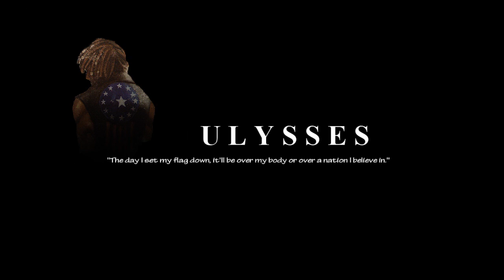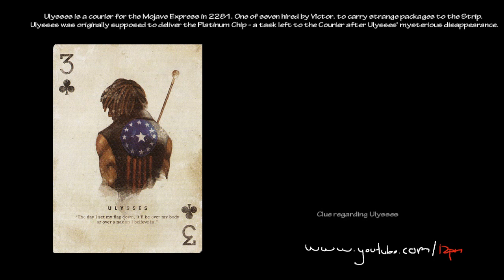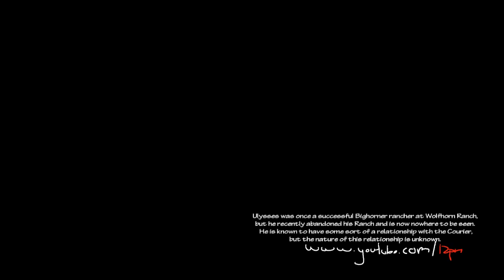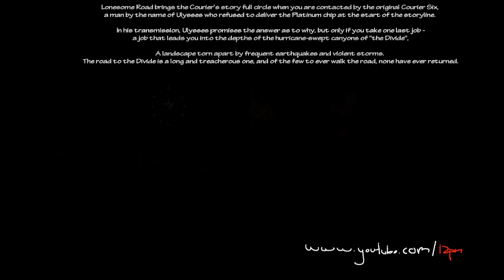Fallout: New Vegas - Ulysses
Who is Ulysses?

Ulysses is a courier for the Mojave Express in 2281. One of seven hired by Victor to carry strange packages to the Strip.

Ulysses was originally supposed to deliver the Platinum Chip - a task left to the Courier after Ulysses' mysterious disappearance.

Ulysses was planned to appear in Fallout: New Vegas, but was ultimately cut from the final game. He is referenced repeatedly in Dead Money, and in two of the characters' endings, his appearance in a future add-on has been confirmed. Ulysses is also mentioned by Joshua Graham in Honest Hearts, who claims he may work for Caesar. He is set to make an appearance in Old World Blues, and is the main focus of Lonesome Road.

Christine ENDING:

If Christine completes her mission, she finds new purpose as the Sierra Madre's warden. She watches over it silently - by choice. Over time, the Ghost People come to see her as one of the Holograms. They watch, silently, as she walks among them. At times, Christine thinks of the Courier, who had kept Elijah's hand from her throat. The Courier had reminded her of the other courier she had met in the Big Empty, and wonders if the two had found each other at last. She does not think of them again until she hears the legends of the Divide. The Divide, where the two messengers, the two couriers, fight beneath an ancient flag, at the edge of the world.